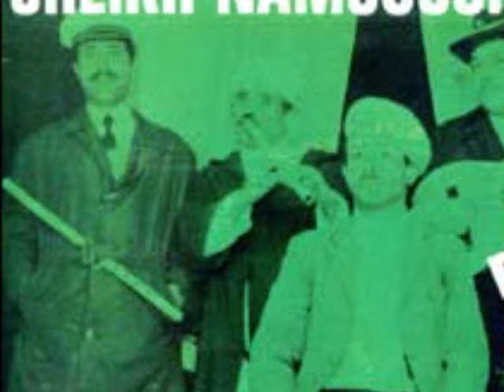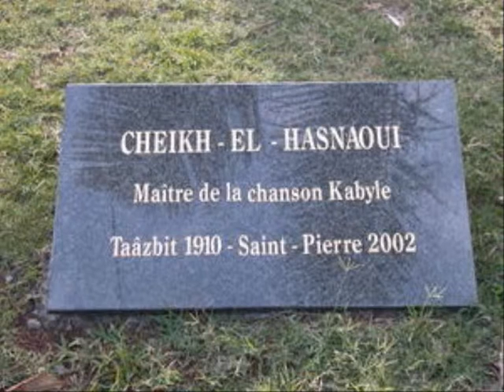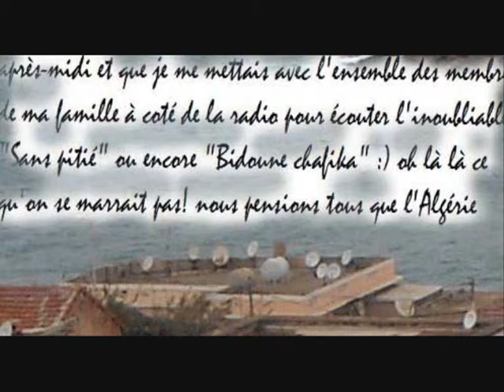Sans pitié ranim'digouti